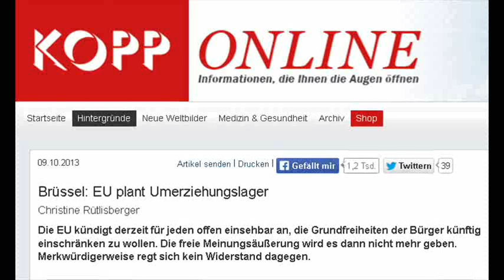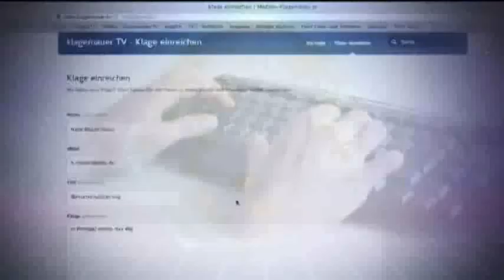Konzentrationslager in der Ukraine